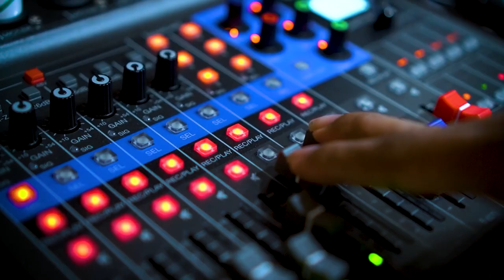KARYA MAHASISWA TAYANG DI BIOSKOP! | PODCAST AMIKOM JOGJA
Hai Creative People!
Penasaran sama skripsi jalur karya? Nah kali ini kita sudah menghadirkan kakak-kakak perwakilan kelompok yang mengikuti skripsi jalur karya ini nihh..

Karya yg dibuat yaitu berupa film pendek dan ada 2 film dokumenter. Film mereka akan di screening kan perdana di CGV besok, 15 Agustus 2023 loh!!

Penasaran sama proses nya? Jangan lupa tonton sampai habis yaa!